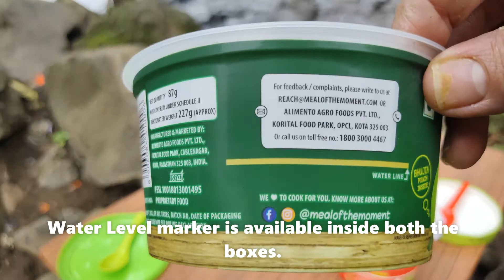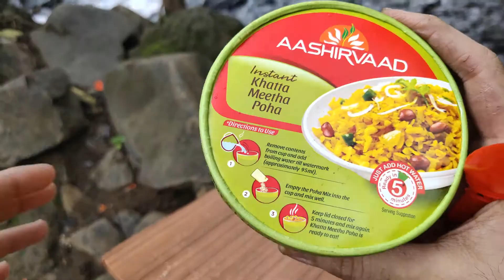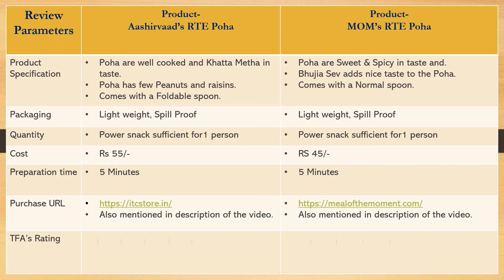TFA Review || Ready to eat Poha || MOM || Aashirvaad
In this video I am going to review Ready to Eat 'Poha' of following brands-MOM & Aashirvaad.

Power Breakfast,Snack option, Now travelers can cook Ready to eat Poha anywhere anytime by using hot boiling water.

You can purchase this product from below link:-
1)Aashirvaad’s RTE Poha-